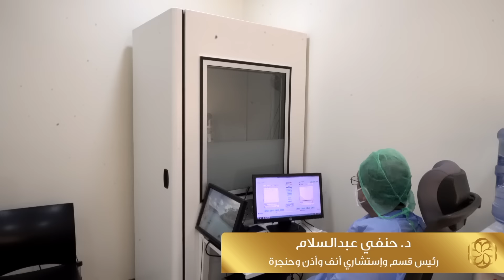عيادة الأنف والأذن والحنجرة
د. حنفي عبد السلام، رئيس قسم و إستشاري أنف و أذن و حنجرة. للاستفسار و الحجز الرجاء الاتصال على ٢٥٣٦٠٠٠٠